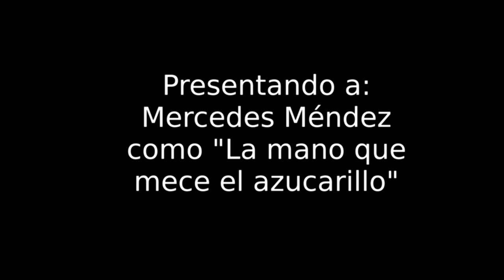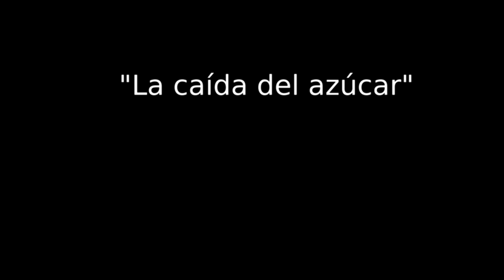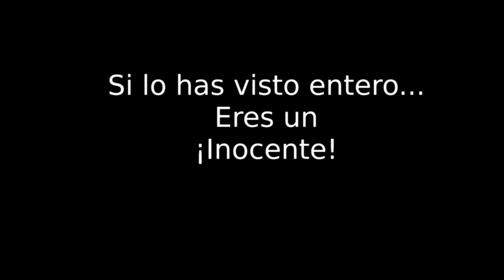"Café lento", cortometraje. 28/12/2018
Inocentada 28 de diciembre. Equivalente al "April Fools' Day" /1 de Abril, pero en España.

"slow coffee", short film

BMPCC 4K (in Full HD mode), Da Vinci Resolve.